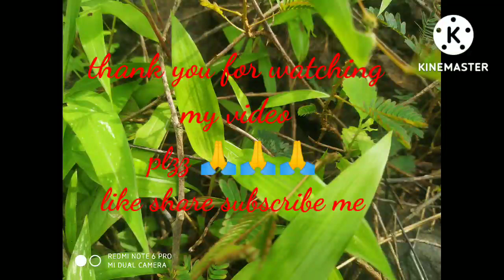kurshi aur stool bechne wala | Kursi and wholesaler ratnagiri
kurshi aur stool bechne wala| Kursi and wholesaler ratnagiri#surajsinghrajput